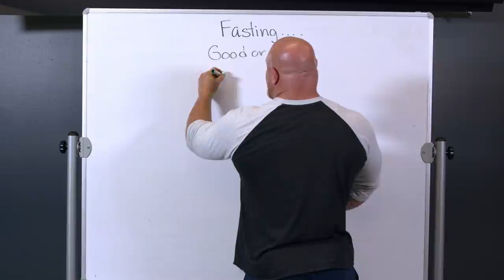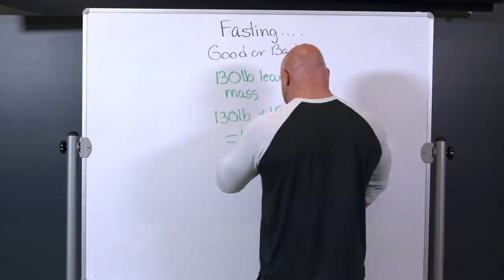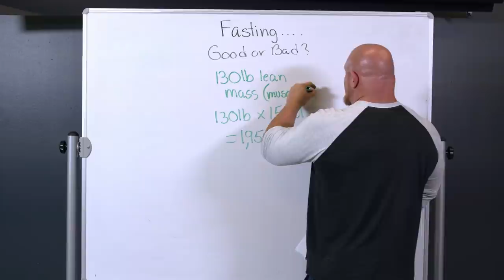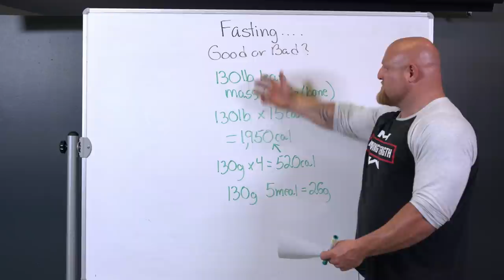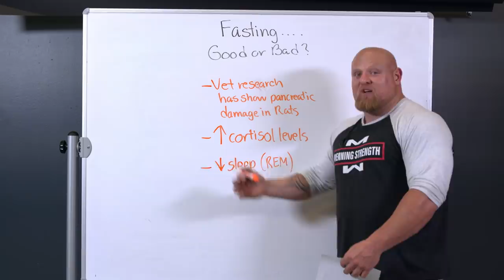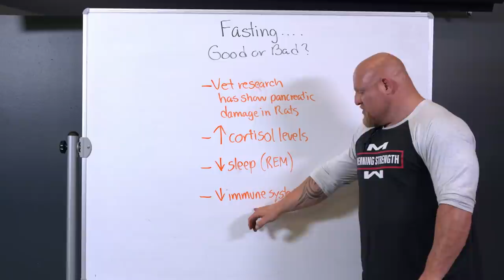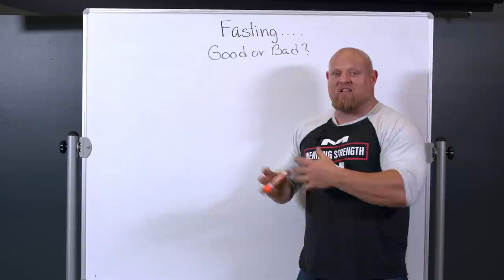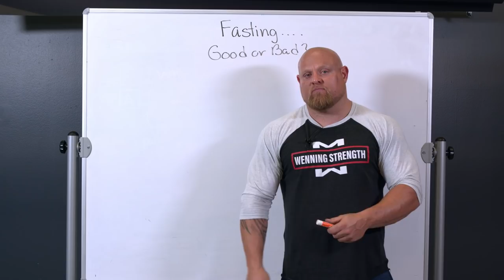Should You Stop Fasting? (What Research Says)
Matt Wenning shares his thoughts on fasting and talks about its effects on size and training.

We just started a four week series about testosterone in the context of competition, strength, recovery, health, progress... and so much more.

Want to take your Powerlifting seriously? Grab the Powerlifting Training manual to get step by step training.